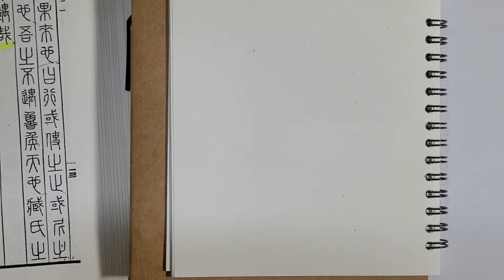전서(篆書) 써보기 ㅡ 맹자(孟子) 공손추 상 4